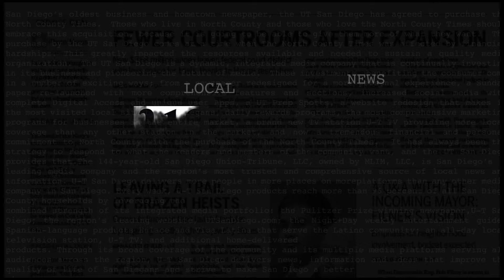UT San Diego & UT-TV Video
San Diego local news stories and video from U-T San Diego and UT-TV including breaking news, business and technology, local and national sports coverage, entertainment news and reviews.